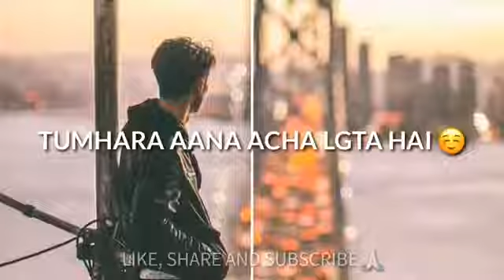One sided love ❣️Status _ True Love | one side love status | velentaain love status